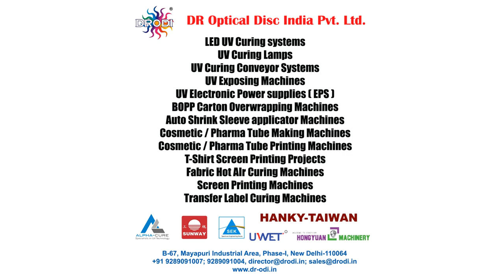Carton BOPP Film Overwrapping Machine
Cigarette Box BOPP film overwrapping machine